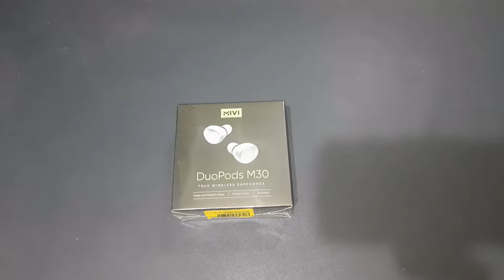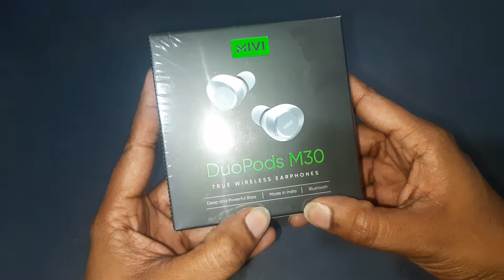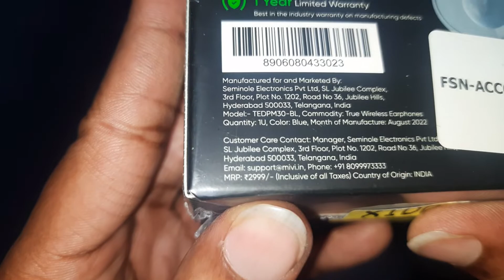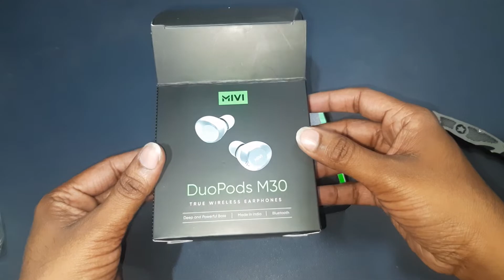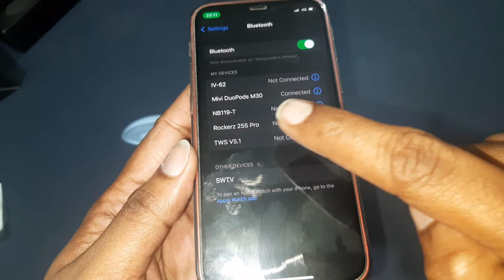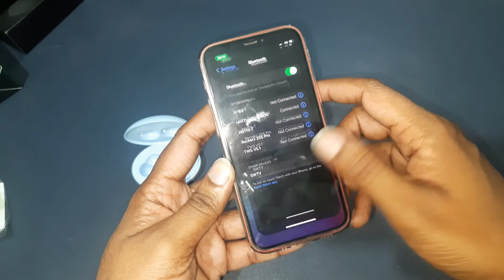MIVI DuoPods M30 I TWS I Best Earbuds under 1k In Big Billion Days I Amazon I 2022 in ಕನ್ನಡ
MIVI DuoPods M30 I TWS I Best Earbuds under 1k In BBD I Amazon I 2022 I Big Billion Days 2022 I Great Indian Festival 2022.

Regards
Manjunath M(TLK)